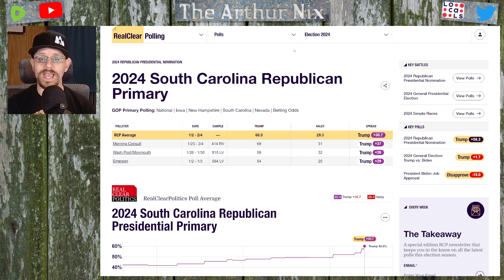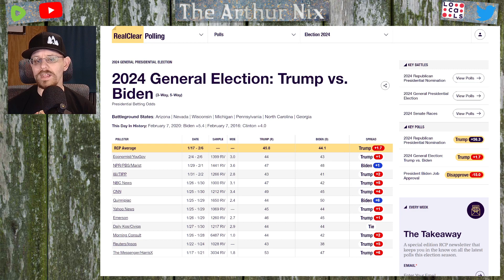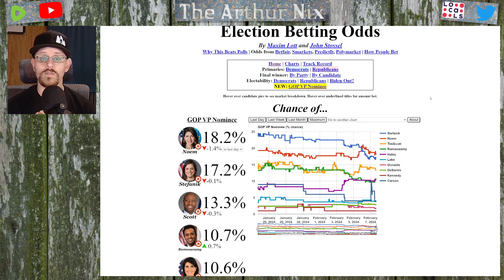Poll Watch Feb 7: Trump will WIN South Carolina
With the polling and the odds, I really think Trump is going to win SC. Especially after last night's fiasco in Nevada.